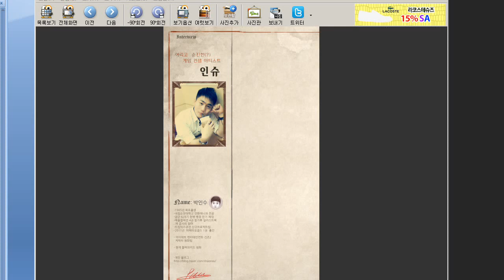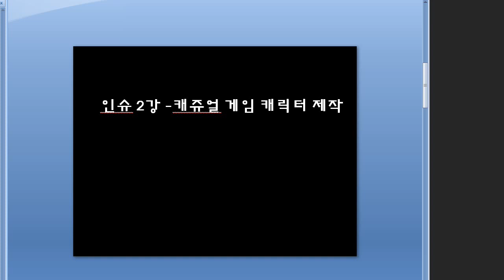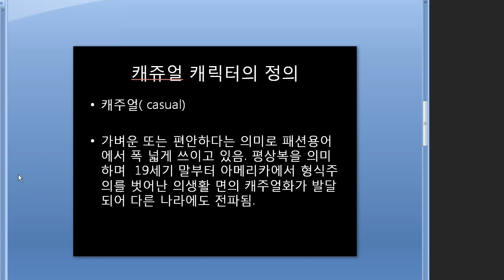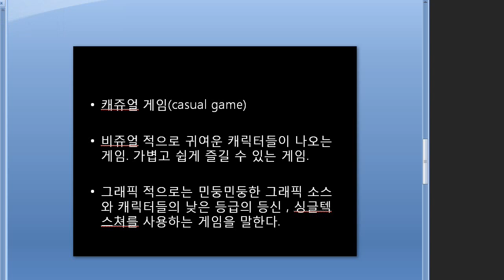박인수 강사의 캐주얼 캐릭터 원화 강좌-casual 1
나머지 강좌는 씨지팩토리에서 공개됩니다